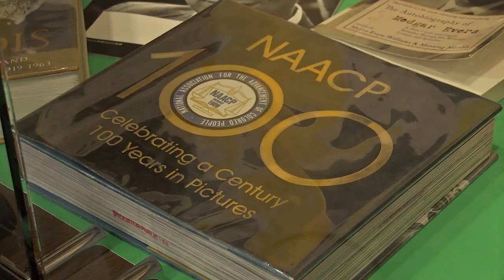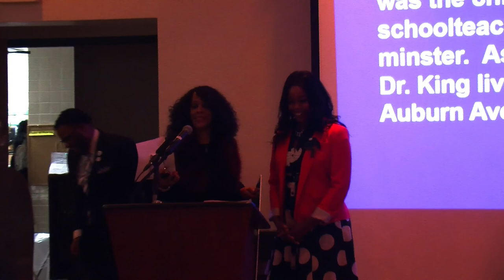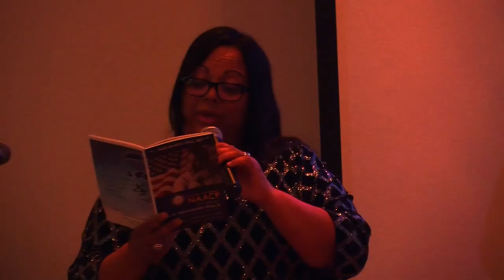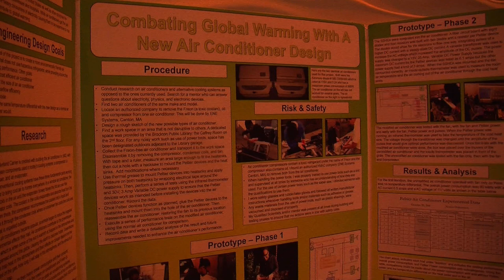1 North Main - 350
Martin Luther King, Jr. episode